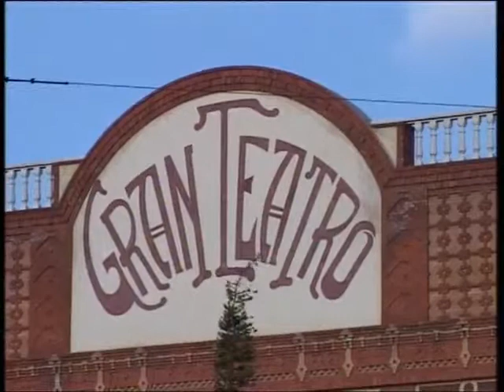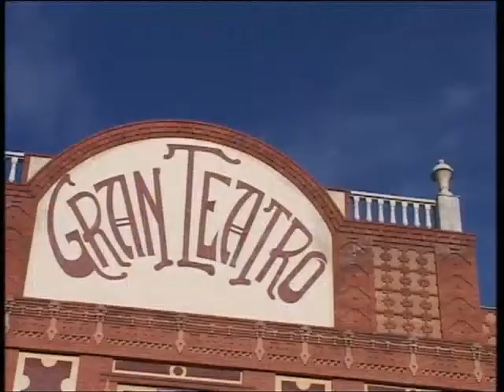Diciembre Cultural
El género teatral adquiere un papel importante en la programación cultural del mes de diciembre con Días de vino y rosas, con Carmelo Gómez y Silvia Abascal. La danza también será protagonista con la puesta en escena de Beethoven, bajo la dirección de Víctor Ullate. Los conciertos de la Orquesta Sinfónica de la Republica de Udmurdia-Rusia, el del pianista Diego Rodríguez Rodero, así como distintos conciertos navideños y la muestra escolar de villancicos, completan la oferta cultural.